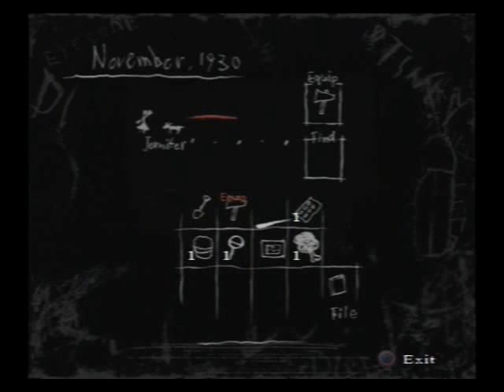[PA] Let's Play Rule of Rose - To Finish The Game [S11][P1]